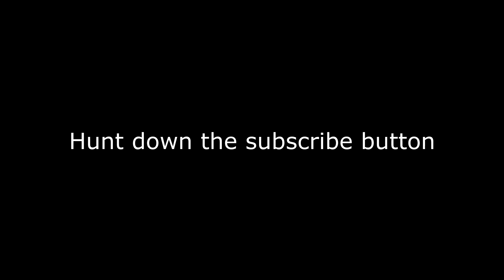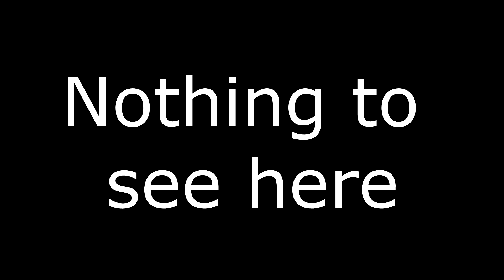Angry Birds + A Rage Platformer = One Very Determined Armadillo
I dedicate this video to my girlfriend, which found this game and had her birthday recently. Love ya :)

Whispered refferences:
At the intro - a quote from Adventure Time by Lich
At the outro - "Prince of The Land of Stench" by Nekrogoblikon